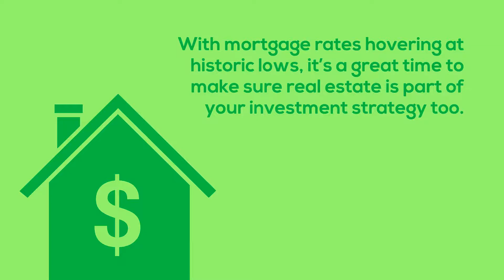Real Estate is a Top Investment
For the 7th year running, Americans have ranked real estate as a top long-term investment.